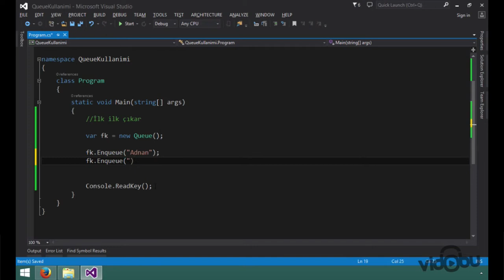C# Başlangıç Rehberi